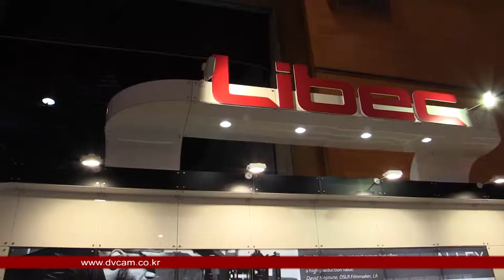Libec REMO30 : KOBA 2014 Sketch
KOBA 2014 에 전시된 리모트 지미집
Libec REMO30 시연 영상 입니다.

관련태그:
리모트 지미집,지미집,지미짚,Libec, REMO30